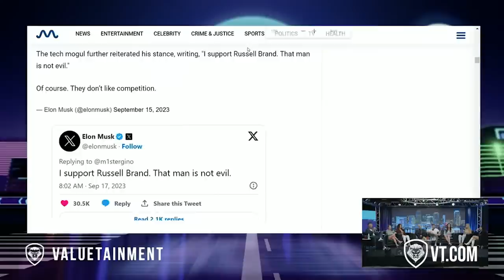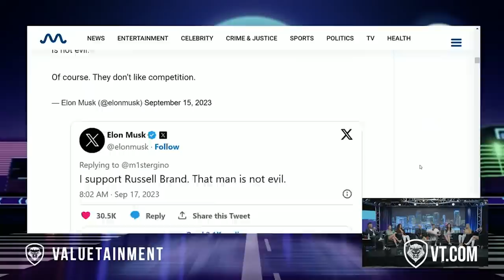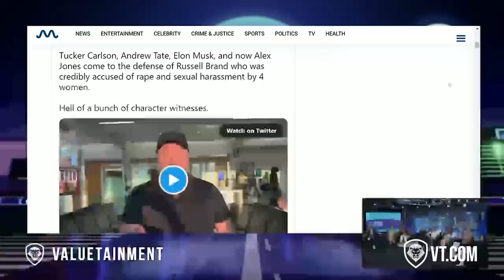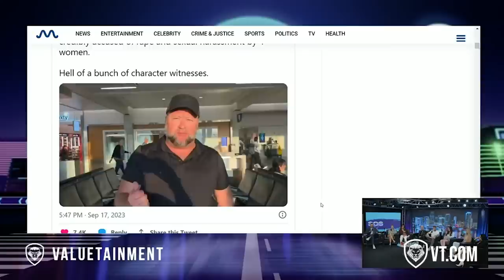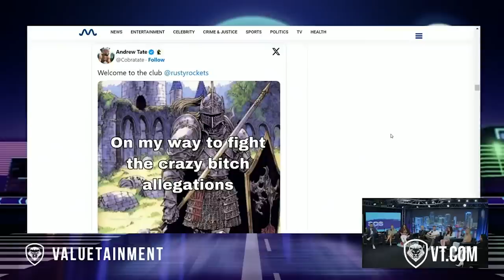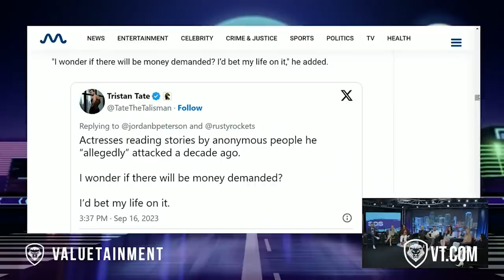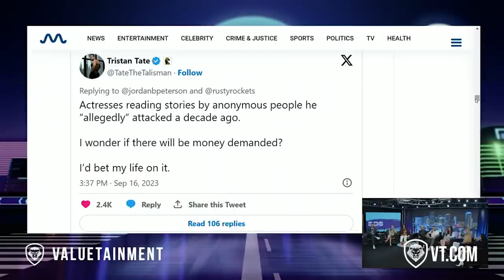“MATRIX ATTACK!” Tate, Elon, Tucker and Celebs DEFEND Russell Brand